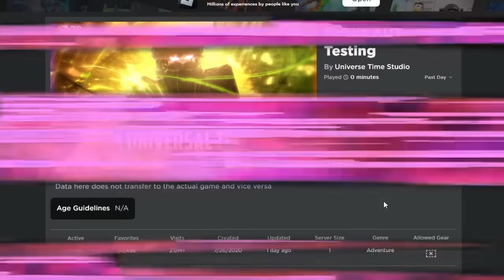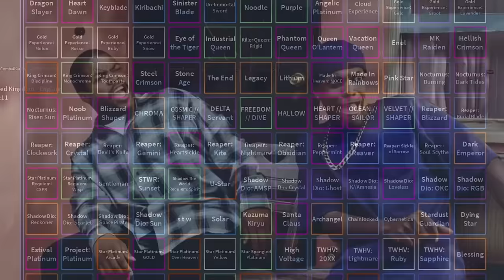I Finally Played AUT Again... kinda